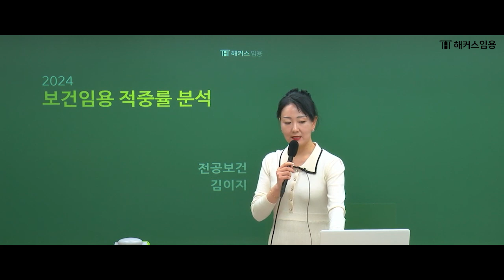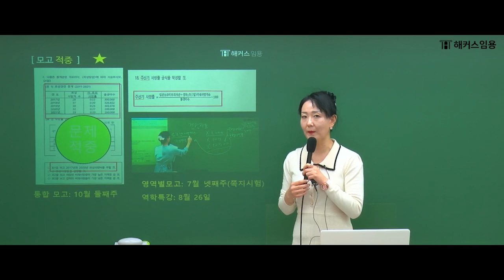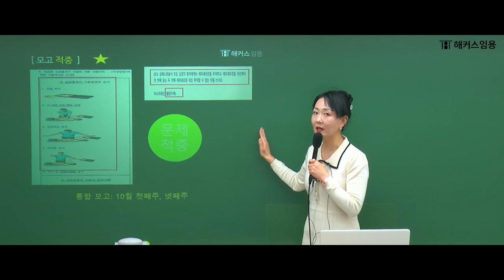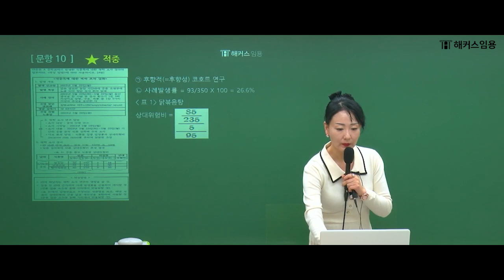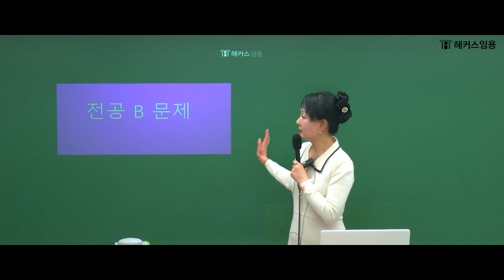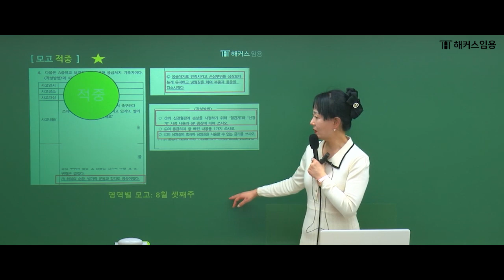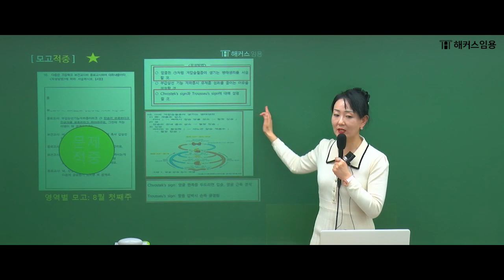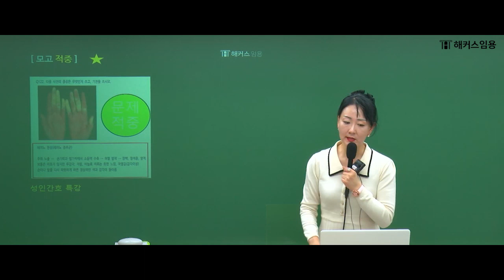임용고시 보건교사 2024대비 1차 기출 해설 특강 영상 | 해커스임용 인강 김이지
해커스임용 보건교사 김이지 교수님 중등임용고시 2024학년도 대비
1차 기출 해설 특강 강의 영상입니다.